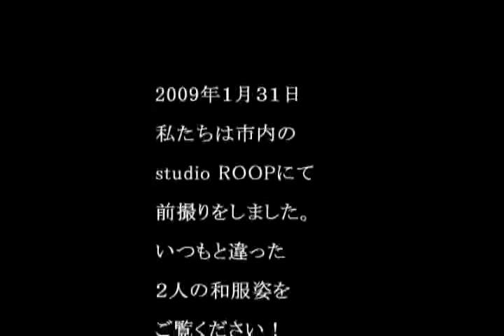Masato & Mai Wedding PV (Photo)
Masato Okamura
Mai Asao
Wedding PV
Photo